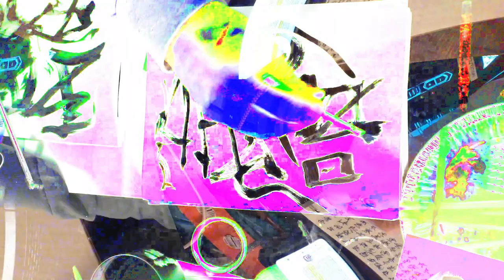[EPILEPSY WARNING] Movie 24 02 17 03h19m17s